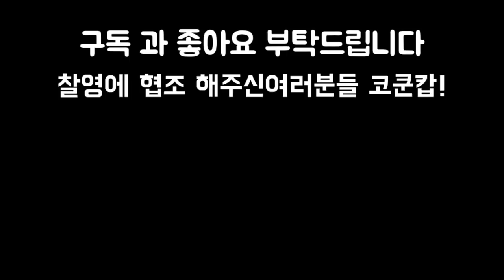카오산로드 에서 혼자 놀다 성추행을 당하다!?(thai caosan)태국 방콕 파타야 필리핀 베트남 동남아여행한